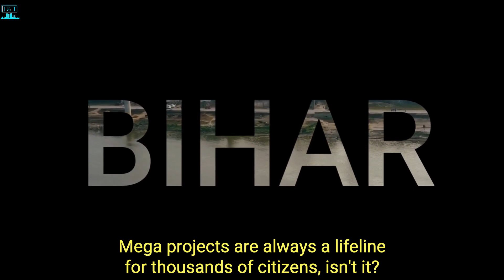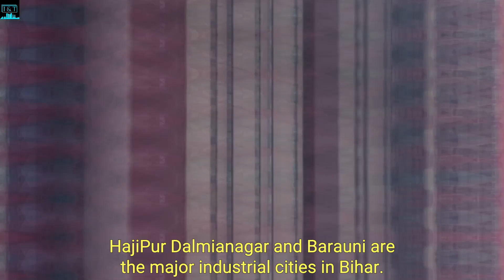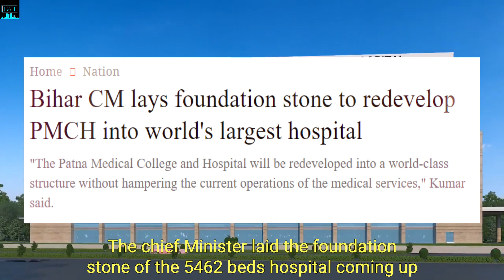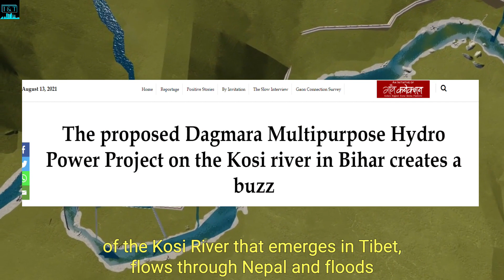MEGAPROJECTS IN 2021|patna marine drive |Rajgir cricket stadium latest news|patna metro|FUTURE BIHAR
Infra&Tech Updates
InfraTech news

 Nuggets:

1)  Upcoming Infrastructure projects
2) New scientific breakthroughs
3) Detailed study on individual commercial projects
4) Economy related news
5) Indian Railways
6) Next-Gen technologies

In this video, we dwell upon various mega projects coming up in the state of Bihar. Plenty of new infrastructures is being developed by the state government as well as the central government. The likes of Patna Metro, Patna ring road, and the world's second-largest hospital will bolster the state's developmental story.

Here's a list of top 5 megaprojects coming up in the state of Bihar:

1. Ganga Riverfront project

The megaproject which bags the fifth position is the Ganga riverfront in Patna. Bihar's capital city Patna is all set to get its own version of Mumbai’s famous Marine Drive.

The 5.50km-long Digha-AN Sinha Institute stretch of the ambitious Ganga Pathway is all set to be opened next year. The 'Ganga pathway' is part of a ₹3,390 crore project which is coming up on the southern bank of river Ganga to minimize traffic on the congested Ashok Rajpath.

2.  Mega-public hospital

Bihar Chief Minister Nitish Kumar launched an ambitious project that aims to upgrade the Patna Medical College Hospital and make the largest public health care center in the state "world-class".
The Chief Minister laid the foundation stone of the 5462-bed hospital coming up at a cost of Rs 5540 crore, which is expected to be complete in seven years, besides unveiling a plaque commemorating the occasion.

3. Hydro-power megaproject

The megaproject which steals the 3rd position is the Hydro-power project on the river Kosi.
Supaul district in Bihar, located on the Indo-Nepal border usually makes headlines because the Kosi river that emerges in Tibet, flows through Nepal and floods the district every year, leaving destruction in its wake which is why it is also referred to as the ‘sorrow of Bihar’.

4. Nalanda International cricket stadium

In 2018, it was announced by the Chief Minister of Bihar Nitish Kumar that an international cricket stadium will be constructed at Rajgir in Bihar's Nalanda district. On 12 Oct 2018, Nitish Kumar has laid the foundation stone of Rajgir international cricket stadium.

5. Patna Metro project

Patna Metro is a rapid transit system currently under construction in the city of Patna in Bihar, India. It will be owned and operated by the state-run Patna Metro Rail Corporation. It is being constructed under a Public-Private Partnership mode and is estimated to cost ₹13,411.77 crores.

TIMECODES

00:00 INTRO
00:11 BEAUTIFUL BIHAR
02:31 Ganga riverfront
03:53 1200-BEDDED Megaproject
05:16 Hydro-power megaproject
07:00 Nalanda International cricket stadium
08:12 Patna Metro update
10:35 Various other megaproject in Bihar

Video credit: Rahul Kumar (Ganga Riverfront)